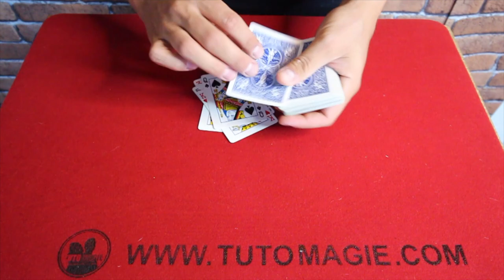TOUR AUTOMATIQUE AVEC DES CARTES !